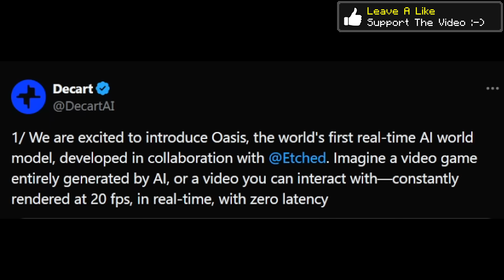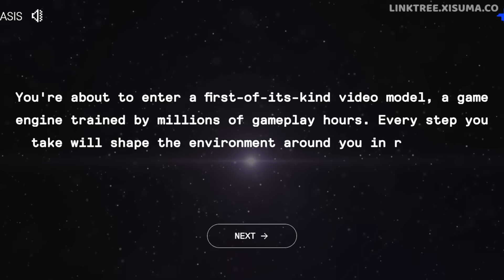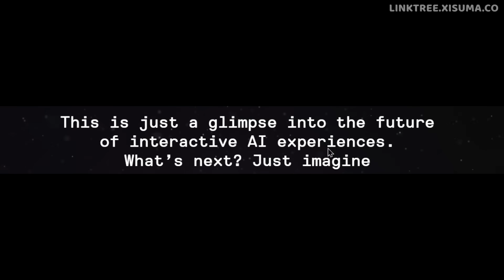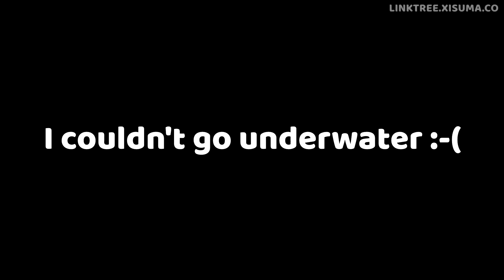Minecraft... but its generated by AI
Generative AI that emulates the minecraft game.